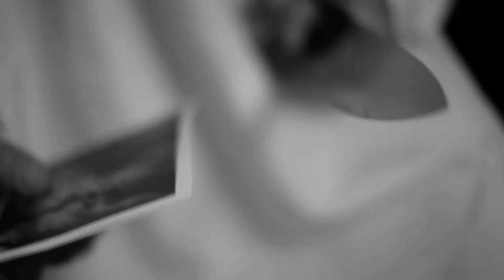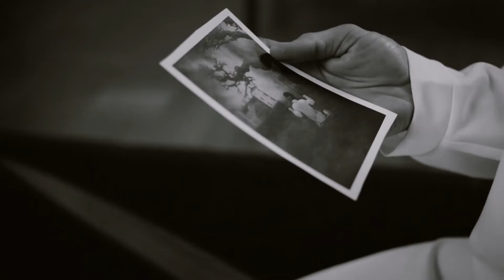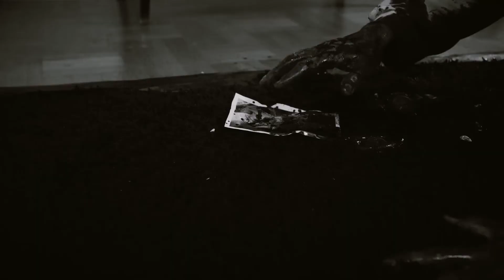Zornheym - The Opposed (lyrics + перевод)